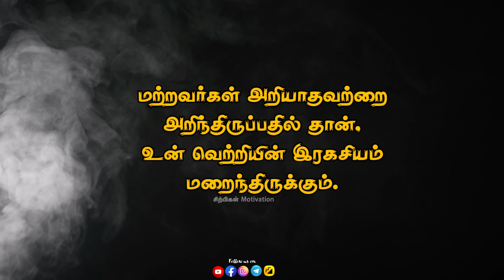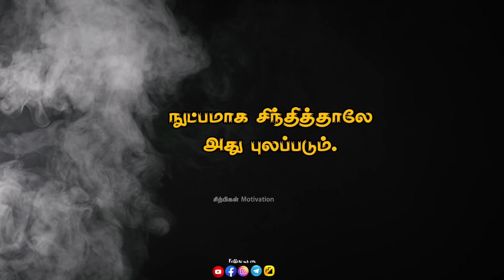இது புரிந்தால் யாரிடமும் எதற்கும் கையேந்த வேண்டிய அவசியம் உனக்கு ஏற்படாது| Best motivation| sirpigal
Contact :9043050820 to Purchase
Our Products:

Motivational Books
1. Part1  : Sellum Pathaiyil and Okamathu Kaividel

2. Part 2 : Sellum pathaiyil and Okamathu Kaividel

3. Kuralin Kural ( Thirukkural )

4. Pen Drive ( All our Playable contents in Video and Audio Formats)